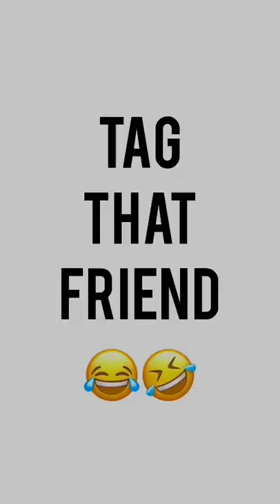Send to ur kamist friend🤣